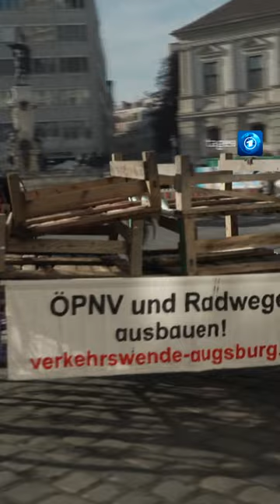Klimacamp in Augsburg: Klimaaktivist:innen demonstrieren für zielstrebigere Politik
Seit mehr als drei Jahren gibt es das Camp direkt neben dem Augsburger Rathaus: Klimaaktivist:innen demonstrieren so für eine zielstrebigere Klimapolitik ihrer Stadt. Das Camp ist als Dauerdemonstration angemeldet und deshalb rund um die Uhr besetzt.

Das Camp der Aktivist:innen war das erste seiner Art. Sie machen mit Workshops und Demonstrationen auf ihr Anliegen aufmerksam, Totalblockaden des Straßenverkehrs gehören nicht dazu. Die Demonstrationen sind angemeldet, die Polizei kann den Verkehr umleiten. Mittlerweile gibt es auch in anderen Städten Protestcamps.